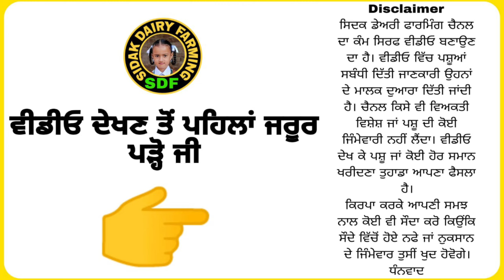2 ਮੱਝਾਂ ਵਿਕਾਊ, 2 Buffaloes available for Sale